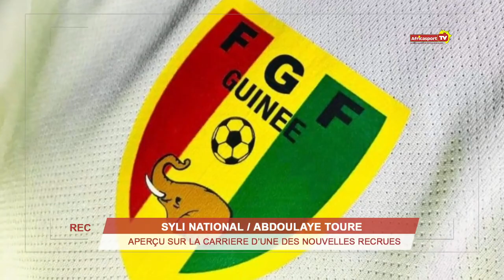Syli national : qui est Abdoulaye Touré, une des nouvelles recrues ?